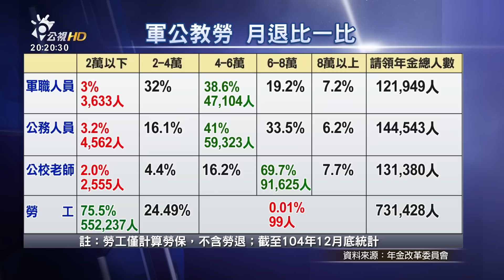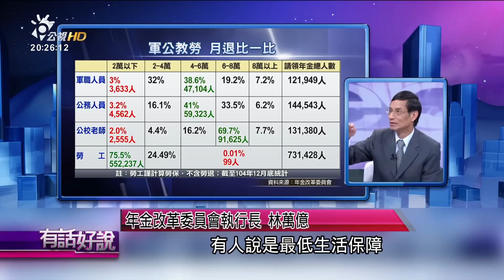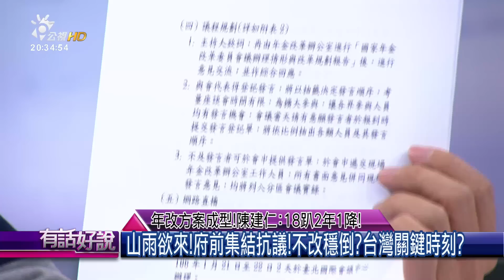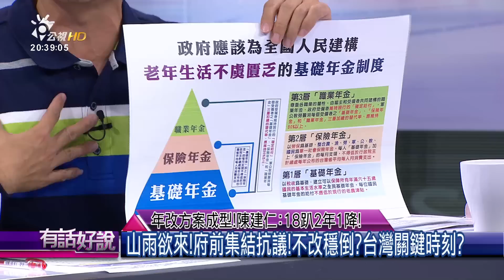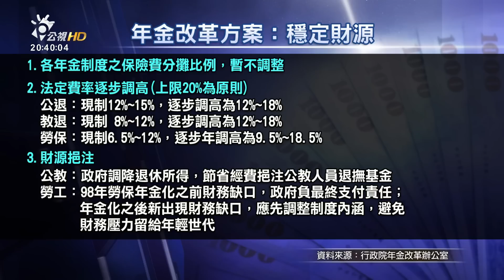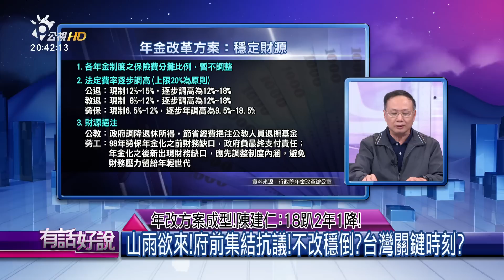年改方案成型！陳建仁：18趴2年1降！(有話好說)